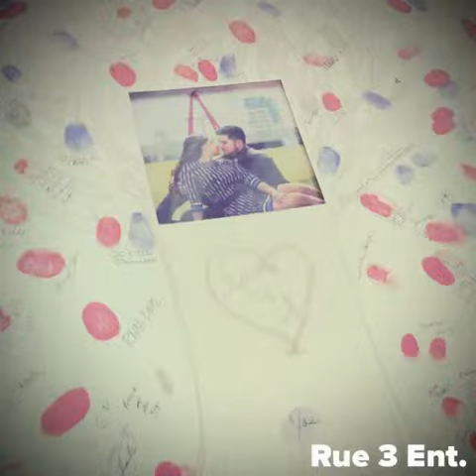Rue 3 Entertainment Memoirs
Abby & Marty's Reception